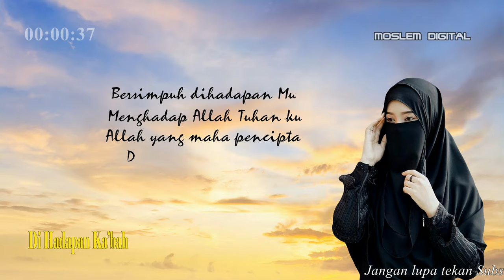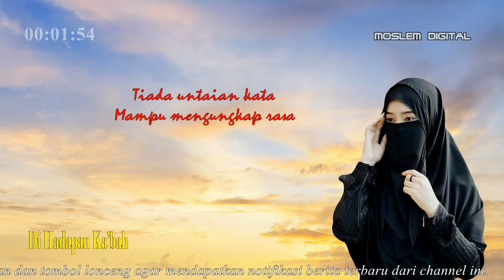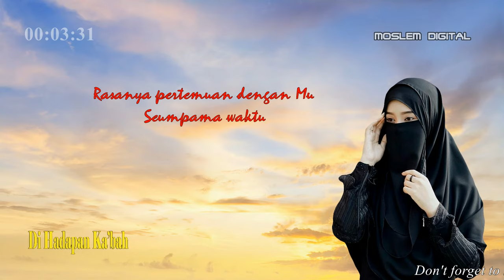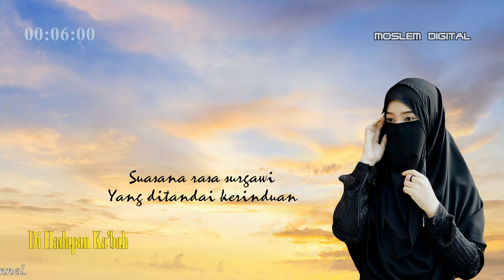Di Hadapan Ka'bah - Almanar Koleksi Album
“Ya Tuhan kami, sesungguhnya aku telah menempatkan sebahagian keturunanku di lembah yang tidak mempunyai tanam-tanaman di dekat rumah Engkau (Baitullah) yang dihormati, ya Tuhan kami (yang demikian itu) agar mereka mendirikan shalat, maka jadikanlah hati sebagian manusia cenderung kepada mereka dan beri rezekilah mereka dari buah-buahan, mudah-mudahan mereka bersyukur.” (QS. Ibrahim ayat 37)

“Dan ingatlah ketika Nabi Ibrahim meninggikan (membina) dasar-dasar Baitullah bersama Ismail seraya berdo’a : Ya Tuhan kami terimalah daripada kami amalan kami, sesungguhnya Engkaulah yang Maha Mendengar lagi Maha Mengetahui.” (QS. Al-Baqarah ayat 127)

Dalam sebuah riwayat, saat Nabi Ibrahim AS diperintah oleh Allah “meninggikan” (membangun kembali Ka’bah) ditempat dimana Ka’bah sejak masa Nabi Adam AS sempat hancur dan terendam banjir bandang di masa Nabi Nuh AS. Sebelum itu, sesudah masa Nabi Adam AS, Ka’bah dipelihara oleh putera-putera Nabi Adam AS. Kemudian dilanjutkan oleh masa Nabi Ibrahim AS dan puteranya, Nabi Ismalil AS, dan selanjutnya diteruskan oleh generasi-generasi sesudah Nabi Muhammad SAW, dengan berbagai kemelut dan kejadian luar biasa yang menyertainya. Hingga jika ditotal ada 12 generasi tercatat ikut memelihara Kab’ah, Bangunan yang tak akan pernah hancur sampai Kiamat-pun. Wallahu’alam